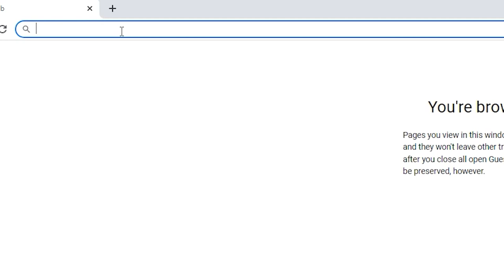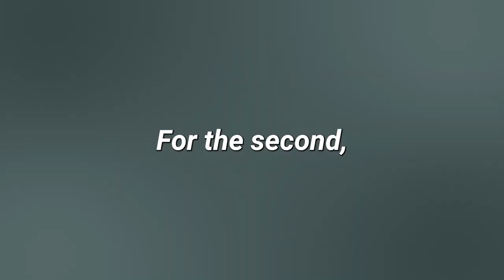Mesmerizing Book, The Eiger Sanction | BOOK REVIEW / SUMMERY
The Eiger Sanction book written by Trevanian, has a breathtakingly suspenseful story. the author traces Hemlock’s spine-tingling adventures. Hemlock is being tricked into a hazardous assignment. that involves an attempt to scale one of the most treacherous mountain peaks in the Swiss Alps: The Eiger. This electrifying adventure introduces danger and suspicion that builds to a death-defying climax.